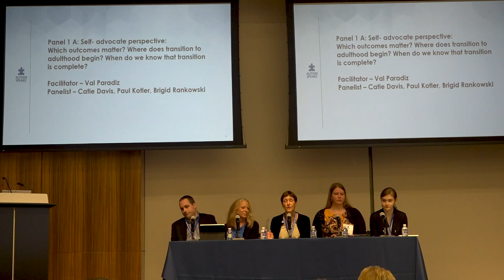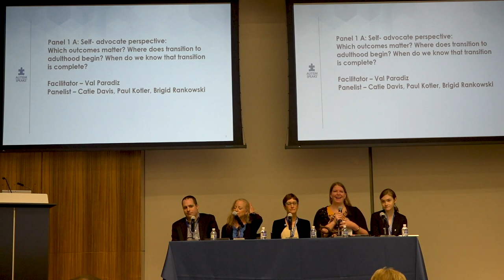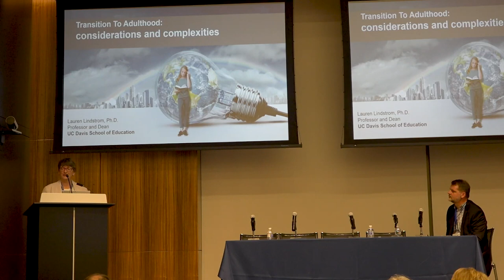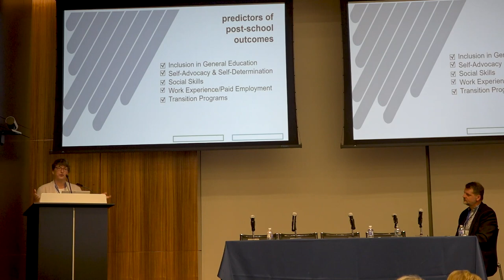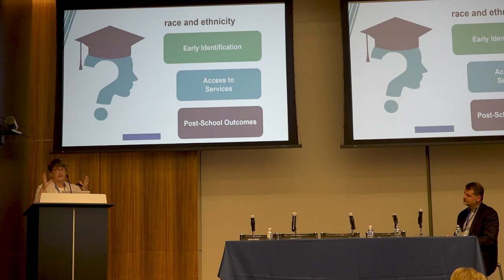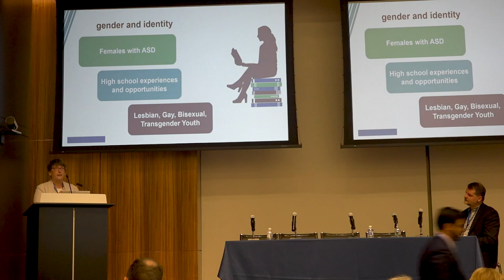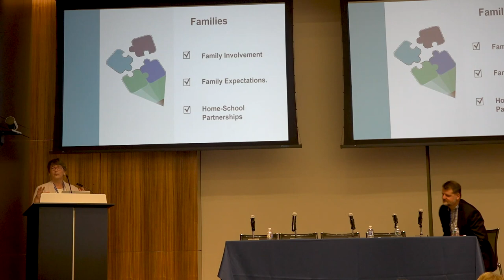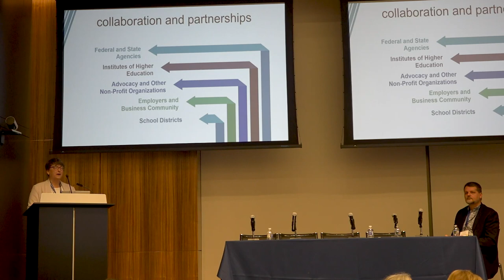Self-Advocate Panel at the 2019 Autism Speaks Thought Leadership Summit on Transition to Adulthood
This video was edited due to technical difficulties and to protect copyrighted material.

To read more about Autism Speaks' awareness, fundraising, science, and advocacy efforts, or to read about some of our other exciting initiatives, please